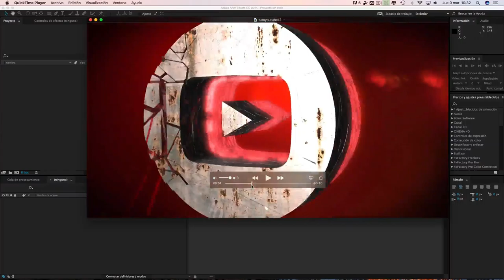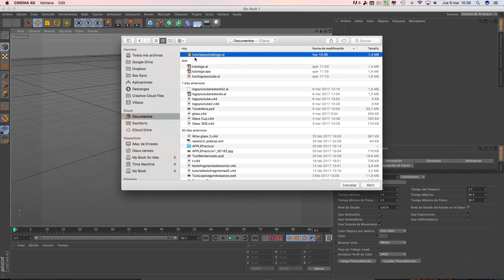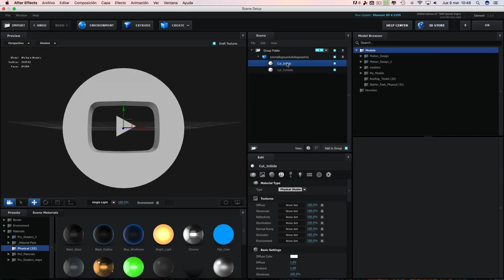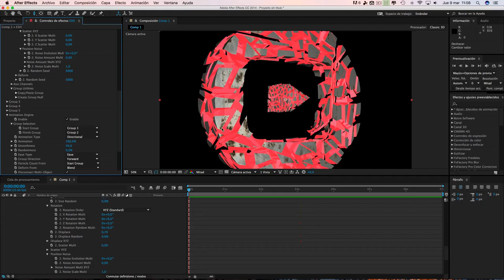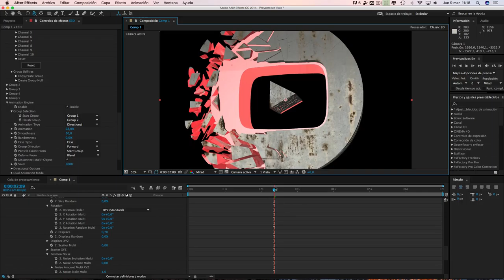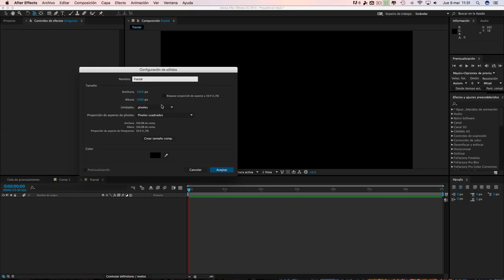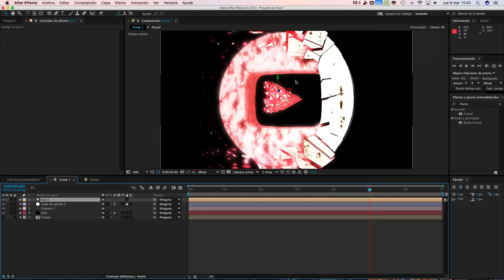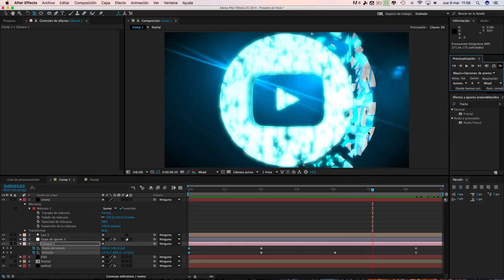Tutorial: Logo YouTube fragmentado. Hacer un vector 3D (C4D/Thrausi/AE/Element3D/Illustrator)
En este Tutorial explico paso a paso desde el principio la fragmentación del logo de YouTube dando la sensación de romperse por el fuego o el hielo, este tutorial explica el como se realizo el proyecto subido a este canal"Logo YouTube se fragmenta por el calor" este proyecto esta realizado partiendo de una simple capa de forma o vector que después de guardado correctamente con illustrator le podemos importar con Cinema 4D para darle forma 3D a continuación lo guardo y lo importo con Element 3D dando las texturas y animación al proyecto.
El proyecto es configurable por completo pudiendo cambiar con dos click el color pasando del fuego al hielo. El fondo esta realizado con Optical Flares también de Video Copilot.